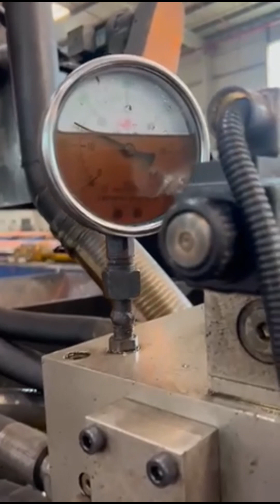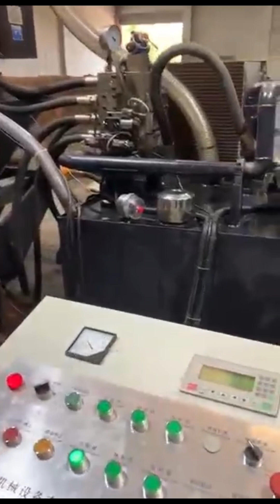briquette machine manual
Details of briquette machine manual, briquette press manual, manual briquette machine,

TCMBALER is a professional briquette machine manual manufacturer and supplier in China for more than 20 years, and we can offer briquette machine manual for sale with a cheap wholsale factory price for our customers without any agent or dealers if you wanner buy our briquette machine manual.